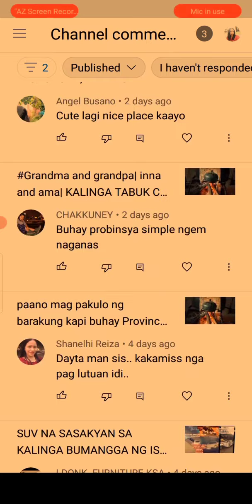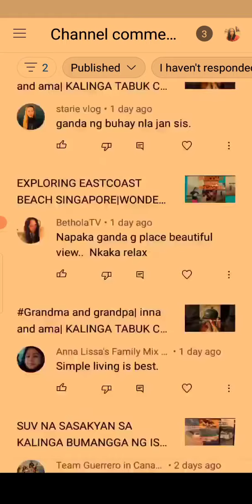|KNOWN ISSUE| REVENUE DATA DELAYED SINCE DECEMBER 6|REVENUE DATA DELAYED SINCE DEC 6